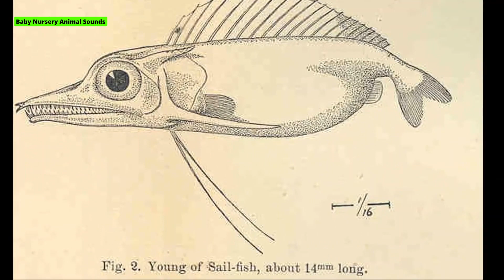Sailfish Facts for Kids 2023 Fastest Fish in the World Hunting Prey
-- Dear Parents,

🏛️ If you're in search of a stockbroker, use this link to start building wealth for the next generation ⬇️

🪙Crypto is the new thing so use Up-Hold one of the easiest and most cost-effective trading experiences⬇️

🪙 Also I invested in EGLD - the fastest blockchain and xPortal, their native APP ⬇️

Watch the First POV Video of Fastest Fish in the World Hunting Prey

Sailfish don't survive in captivity. These large, fast and mostly solitary fish live in the open ocean, which makes them hard to study. A team led by researchers at Nova Southeastern University in Florida has, for the first time, captured a sailfish's view of its hunt for prey. Now scientists have an idea of just how much food a sailfish needs to eat every day.

Sailfish are often called the fastest fish in the world. According to the Australian Museum, the fish have been clocked swimming at more than 68 mph (110 kph). Sailfish sometimes engage in group hunting behavior near the ocean surface, where humans can more easily witness the activity. Much less is known about how they handle their food needs when alone.

The insight into sailfish hunting behavior was an unexpected bonus. The research team designed a special electronic tag package with sensors and a camera to try to answer the question of how long it takes a sailfish to recover after being caught and released by a fisher. The sensor package comes off after a few days, but that was long enough to capture the thrill of the hunt and send the researchers in a new direction of study.